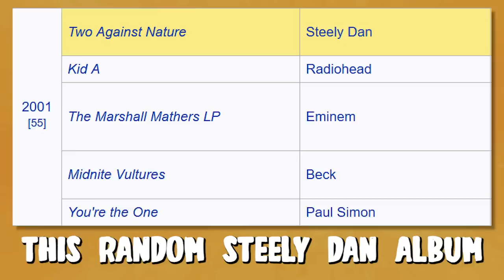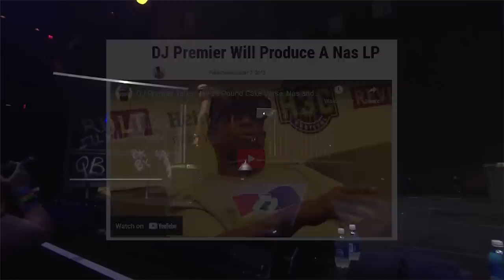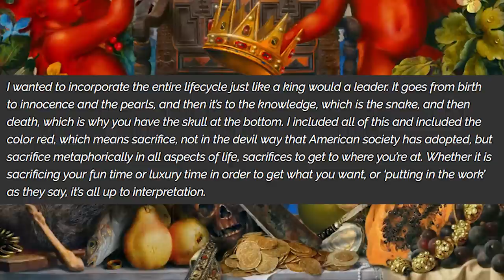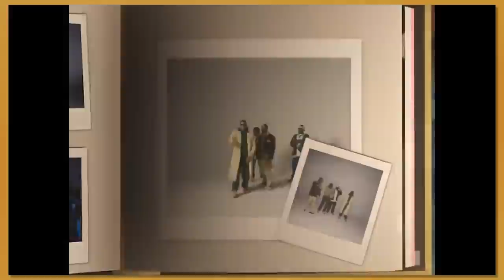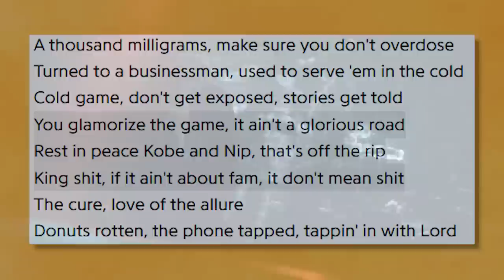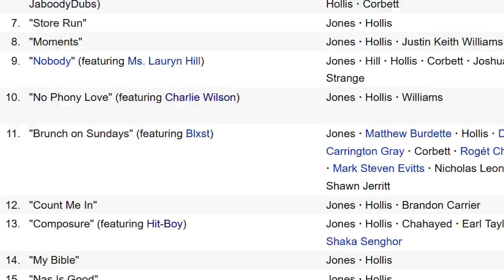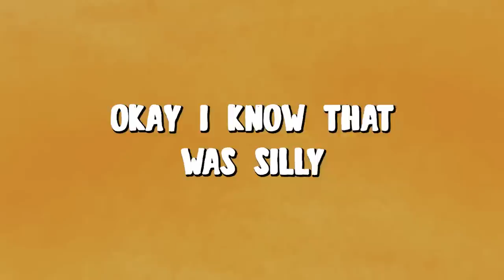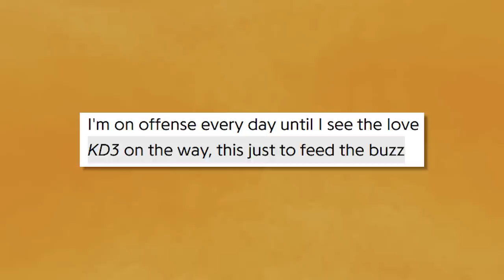How Nas Reclaimed His Throne: The Story of King's Disease (Part 1)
Long regarded as one of the greatest rappers of all time, Nas is believed by many to have peaked with his debut album Illmatic. Following his fair share of ups and downs throughout the 2000s and 2010s, the artist found himself at one of the lowest points of his career. Nas was unwilling to allow himself to grow complacent, however. This is the story of King's Disease, the album that proved that Nas' highest achievements were still yet to come.

This is Part 1 of 3. This video will focus on the creative process, themes, lyricism, and songwriting of Nas' first three albums with producer Hit-Boy: King's Disease, King's Disease 2 and Magic.

0:00 Introduction
1:37 Nas in the 2010s
7:03 KD1
14:20 KD2
22:27 Magic / Conclusion
27:07 Afterword